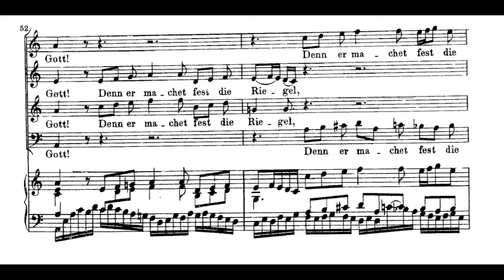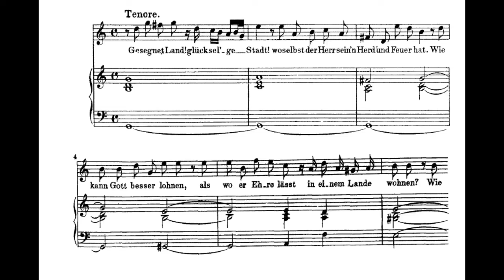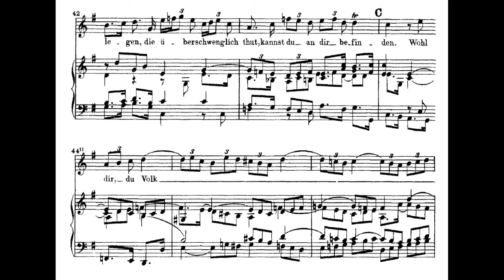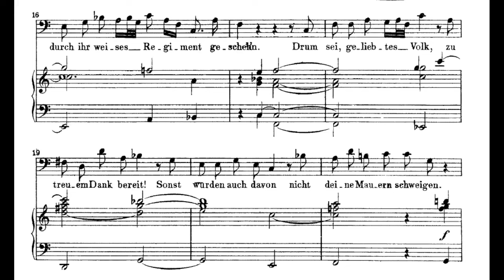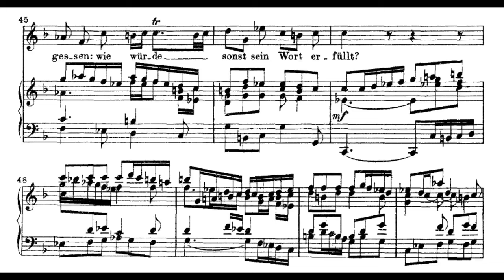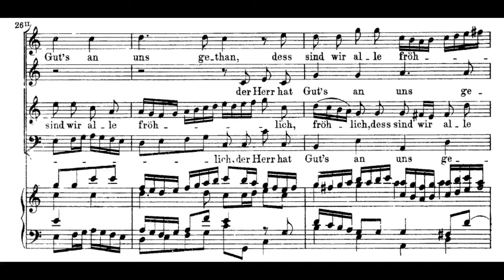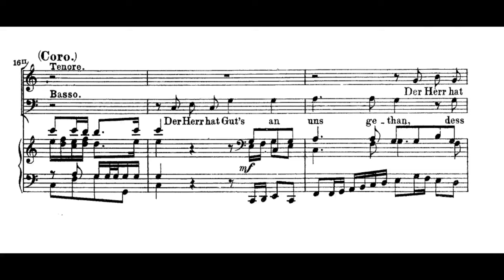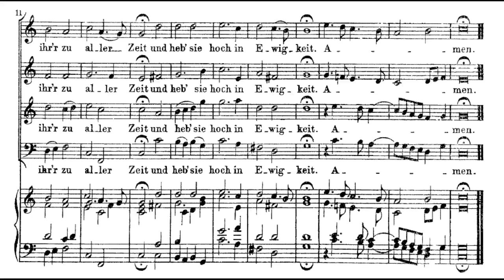Bach: Cantata No. 119 - Herreweghe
Johann Sebastian Bach:
Preise Jerusalem den Herrn, BWV 119

Deborah York - soprano
Ingeborg Danz - alto
Mark Padmore - tenor
Peter Kooij - bass
Collegium Vocale
Philippe Herreweghe